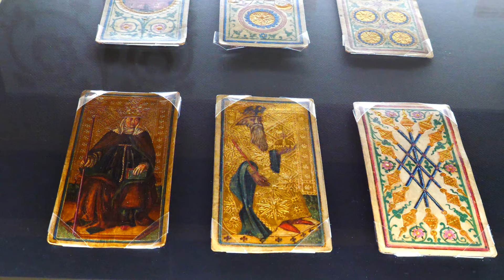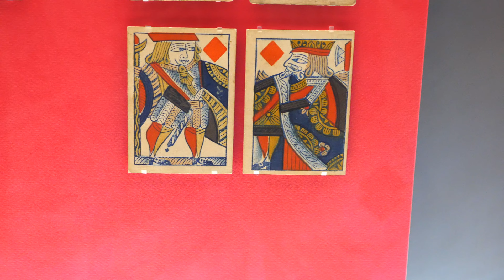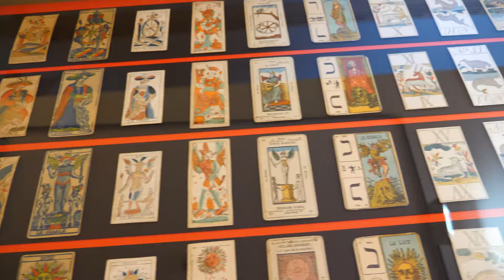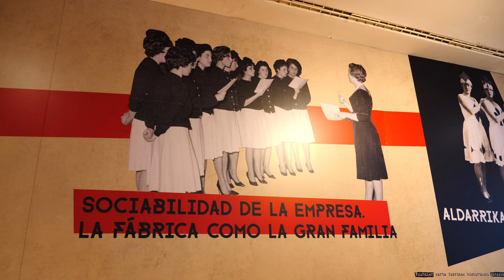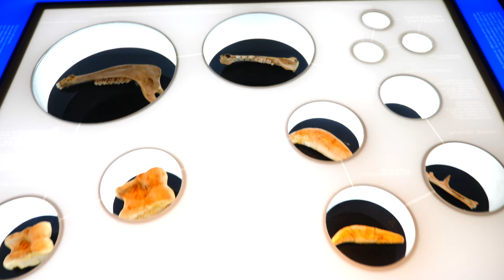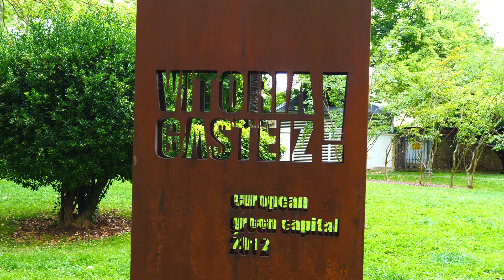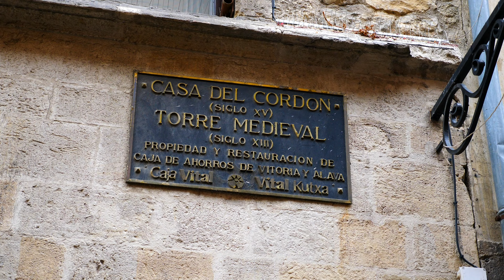INCREIBLE colección de NAIPES 🇪🇸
Vitoria es una ciudad vibrante y su lado cultural es extraordinario. Sin duda recomiendo ir a visitar más allá de los clásicos.

Viaje realizado en Agosto 2021 en la ciudad de Vitoria.